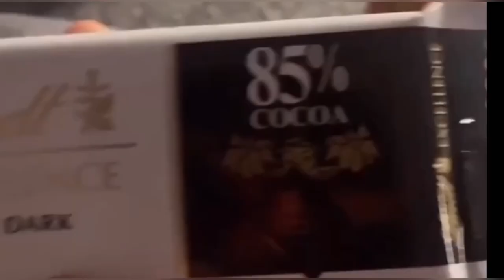البيج رامي كان افضل سابقا !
هل فعلا البيج رامي سنه ٢٠١٥ كان افضل من ٢٠٢٢ ؟

صفحه الفيسبوك
Themigofit Facebook Page
shorturl.at/tDNPZ